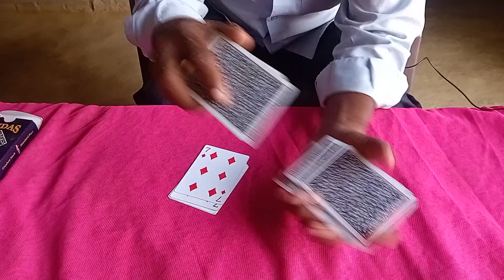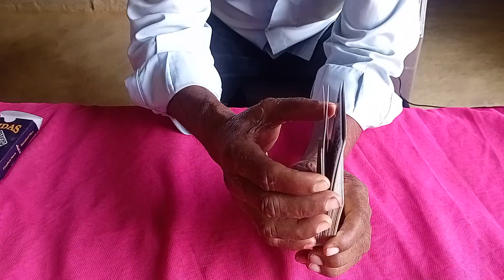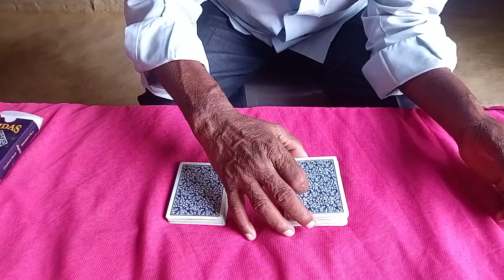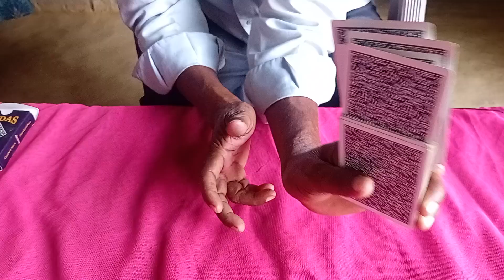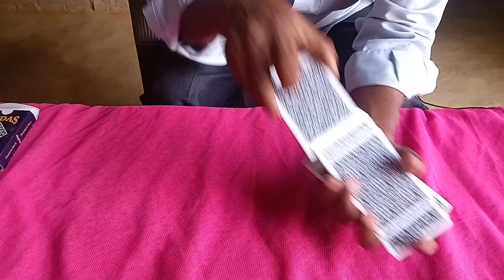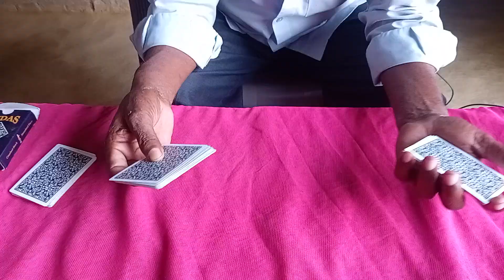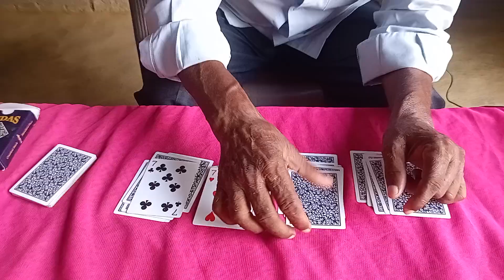साधारण ताश के जादू,card magic tricks,Hindi magic tricks tutorial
साधारण ताश के जादू,card magic tricks,Hindi magic tricks tutorial,magic tricks
beginner card tricks
simple card tricks
beginner card trick
learn card tricks
how to throw cards like gambit
how to throw playing card like gambit
learn gambit card tricks
gambit playing cards
shuffle
how to shuffle cards
magic tricks for beginners with cards
magic trick tutorial
wow new card magic tricks revealed
playing card magic trick